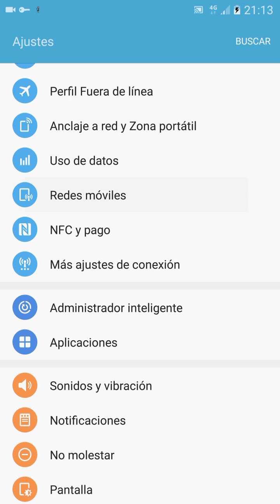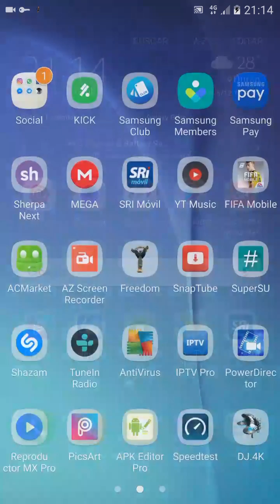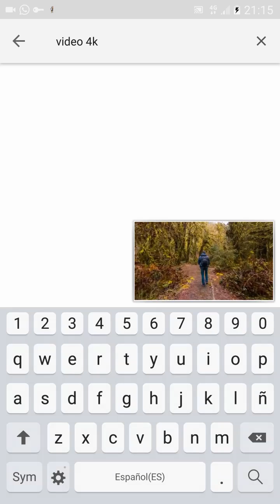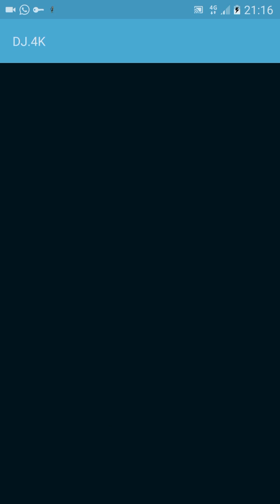CNT ILIMITADO COM APK DJ 4K NUEVO PROXY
Hoy en este tutorial te vamos a enseñar a configurar la aplicación de psiphon para que puedas tener Internet gratis. Todo esto con un proxy funcional que van a colocar en el perfil apn nuevo que van a crear para entrar al Internet. Este método funciona en el país de Ecuador en la compañía de CNT ilimitadamente 2017, no sabemos exactamente se funcionara  en otra operadora.

Para que tengan muchas  más probabilidades de que se conecten, vamos a proporcionarles un enlace con la dirección exacta para su descarga. Aparte con imágenes les iremos guiando lo que deben hacer al momento de crear el perfil apn y configurar psiphon. Ya que es demasiado importante que tengan todo correctamente escrito, ya que si escriben mal no podrán acceder al Internet free.

Tienen que saber que este proceso es ilimitado, pero al conectarse demora un poco. Aveces se toma el tiempo de 10 minutos en conectarse, por eso les pedimos paciencia. Por que una vez que se conecte podrán disfrutar de todo el tiempo que quieran.